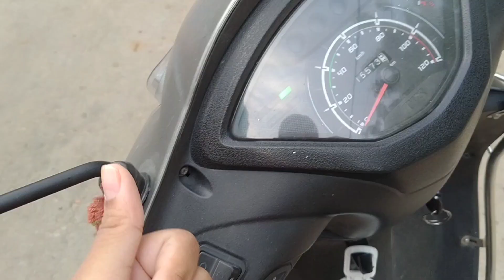FIRST DAY OF SCHOOL AFTER SUMMERS VLOG🧃⛱️ || humanities || 12grade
so hey guys welcome back to my channel ❤️ hope u all are good and safe , enjoying watching my video's 👄. here is another video for u'll.. ❤️don't forget to like comment share and subscribe 🙂🦋...

| | ANY OF THE MUSIC IN THIS VIDEO DOESN'T BELONG TO ME | |

(●__●)ABOUT ME

NAME - Druti sharma
AGE- 17
STANDARD- 12
WHERE DO YOU LIVE ? - Rajasthan , Jaipur.

instagram painting account -